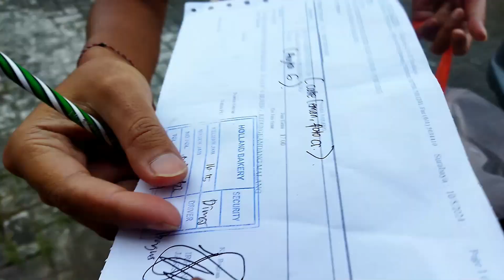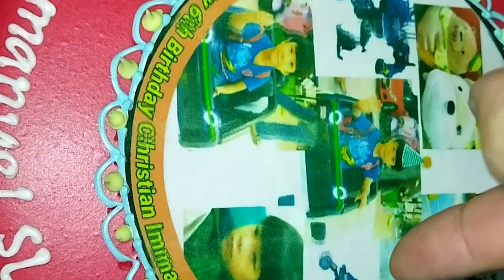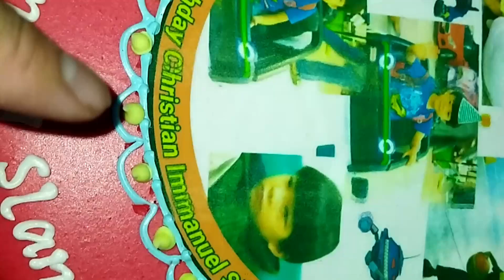10-05-24, Tiap Tahun Ultah Anak, Selalu Tart Printing Holland🙏👍, Ulang Tahun Si Tole yang ke Enam🙏😊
10-05-24, Tiap Tahun Ultah Anak, Selalu Tart Printing Holland🙏👍, Ulang Tahun Si Tole yang ke Enam🙏😊

Tart Pesan dan d Kirim🙏👍.

Tart nya enak👍.

Makan Makan and Hiburan.

BerSyukur selalu...